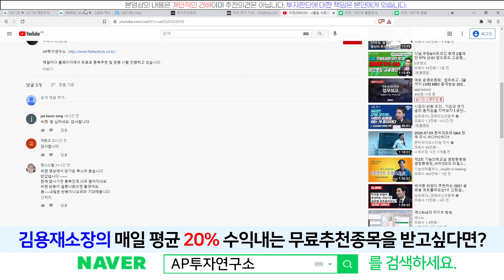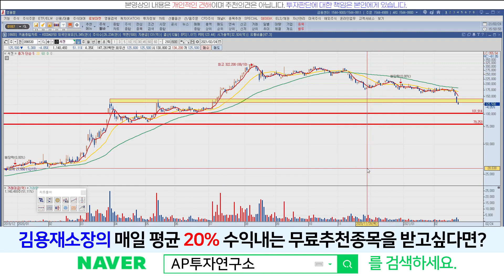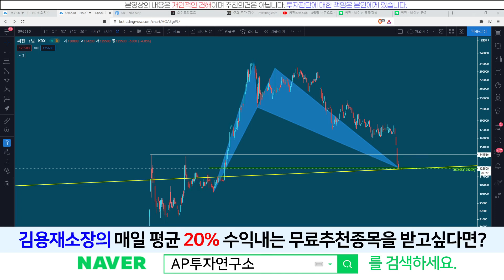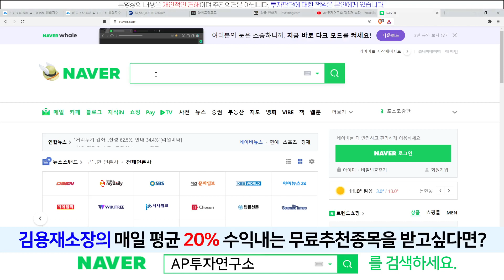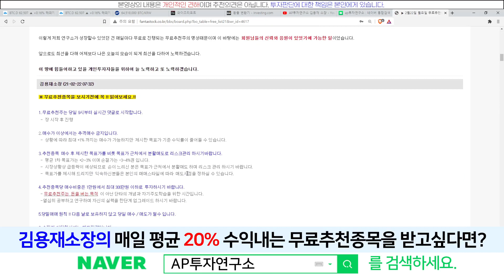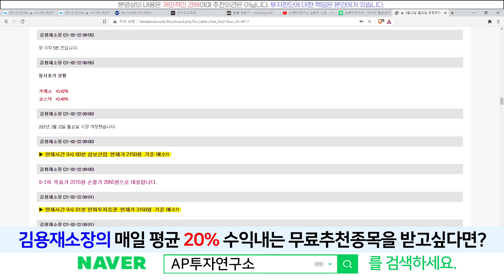씨젠(096530) - 정말 빠른 급락... 여기서 더 하락할까?